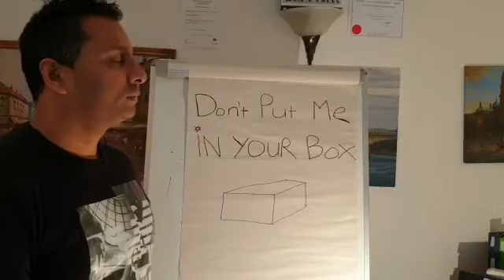Corruption, Don't Put Me In Your Box 📦 - Student Loan Millionaire | U.K.'s #1 Motivational Speaker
Life is about creating your own Legacy, & not following onto someone else's footsteps.

It is important that you should not be controlled by anyone else, but your heart. Follow your goals, your passion. Don't try to Put Me in Your Box, because I'll Break that Box!

Let's go!